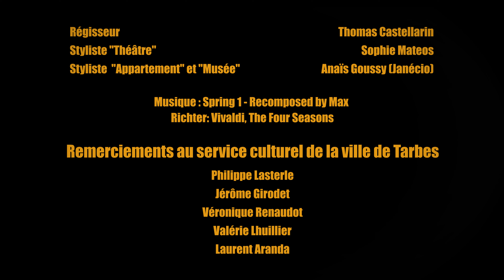La place qu'elle mérite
Le monde de la culture est à l'arrêt, il est aujourd'hui très difficile d'y avoir accès et encore plus d'en vivre.

Apparemment considérée comme non essentielle, nous avons décidé de continuer à la faire vivre en l'apportant dans vos foyers. Nous avons créé, filmé et dansé avec le cœur en pensant à tous ceux qui sont en difficulté aujourd'hui.

Ce mini court-métrage est un hommage aux artistes d'aujourd'hui et de demain, professeurs, techniciens, spectateurs et plus largement à tous les acteurs de la culture et du spectacle vivant.

Car c’est une nécessité pour ceux qui la font vivre et une incroyable chance pour nous tous, retournons dans les lieux qui font la richesse de notre patrimoine et rendons à la culture la place qu’elle mérite.

Réalisateur : Clément Godet
Danseuse : Charlene Convers
Stylistes : Sophie Mateos styliste / créatrice et Anaïs Goussy, Janécio.
Musique : Spring 1 - Recomposed by Max Richter : Vivaldi, The Four Seasons

Nous remercions chaleureusement la Mairie de Tarbes qui a soutenu ce projet dès le début et nous a permis de tourner dans de magnifiques lieux comme le Théâtre Les Nouveautés Tarbes et le Musée Massey, Musée International des Hussards.